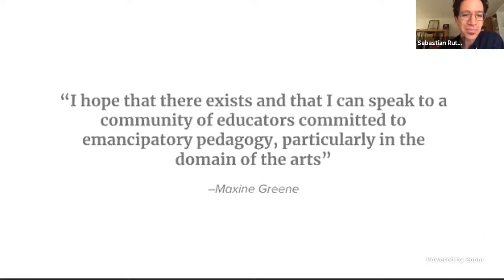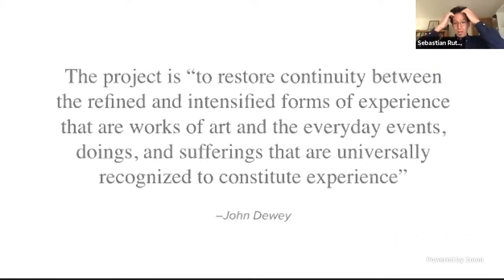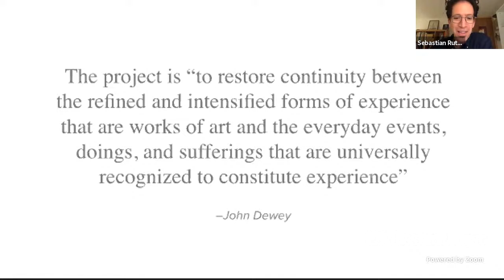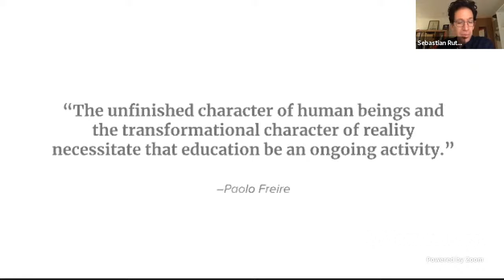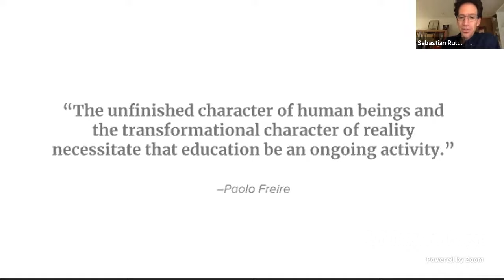Music, Community Engagement, and Social Action #1: Sebastian Ruth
Sebastian Ruth addresses the UMass Department on Music and Dance, describing his work with Providence Community MusicWorks and his journey with the organization. Q & A at the end.